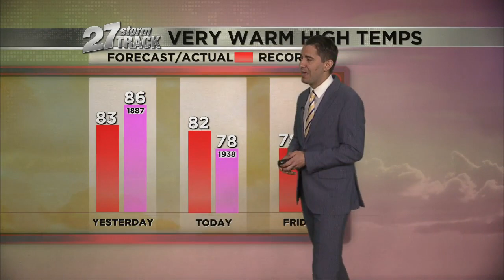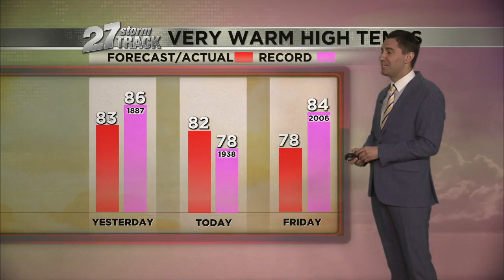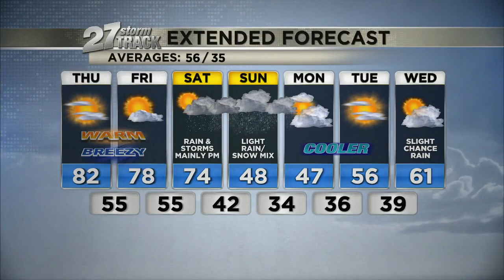April 13th, record warmth today with a high fire danger